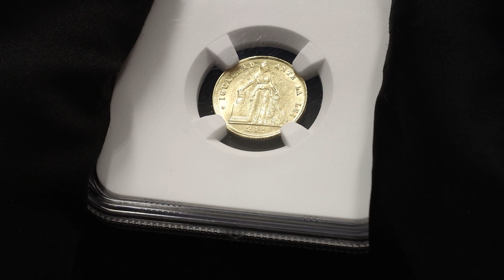N° 741 | Chile 2 Pesos 1874 So NGC MS62 ex-Barros Franco collection